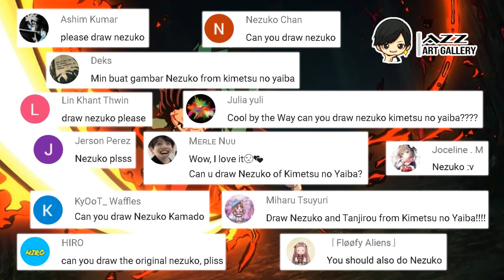How to draw Nezuko Kamado step by step | Kimetsu no Yaiba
How to draw Nezuko Kamado from Kimetsu no Yaiba